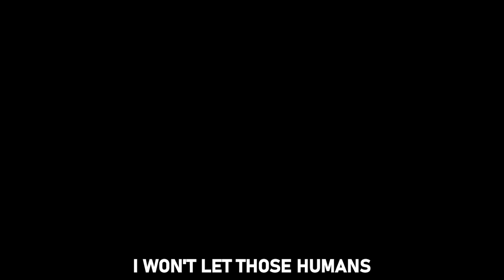Brookhaven Story - My Daughter Gets Taken By Humans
In this Brookhaven Story Titi is a mermaid and her young daughter Bella gets lost on the beach and adopted by humans.Bella has lost all her prior memories and is having a great life with her new human adopted family. Her new family discovers she has incredible swimming abilities. Titi finds the memory crystal and comes back to find her. Will Bella remember he true identity?